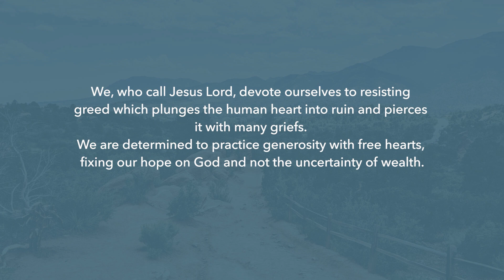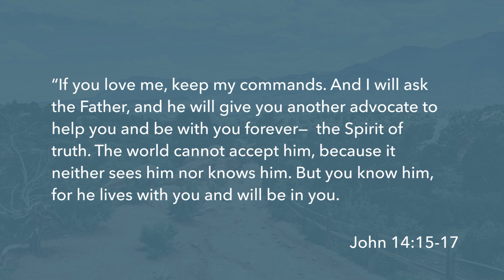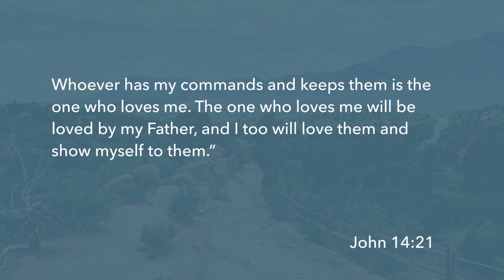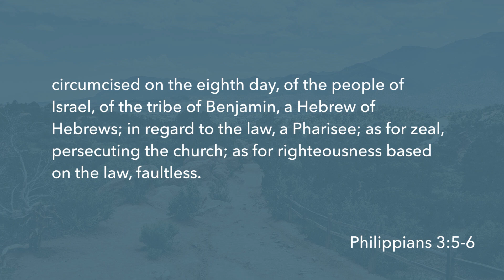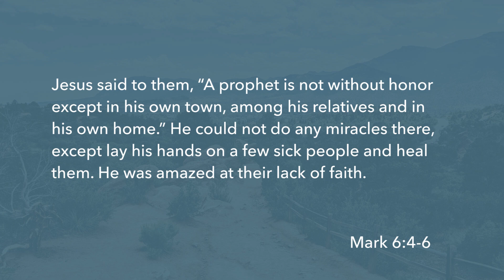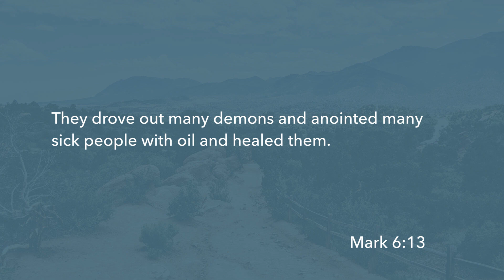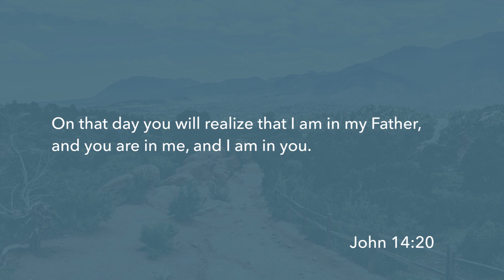5.17.20 Sunday Service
Pastors Jayde and Jonathan look at John 14 to show how important our obedience to God cultivates intimacy in our relationship.